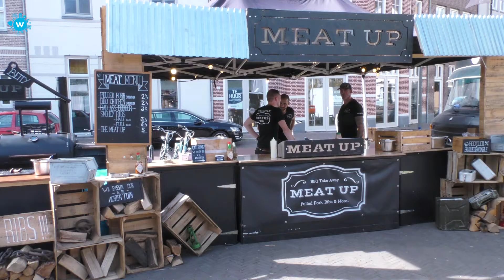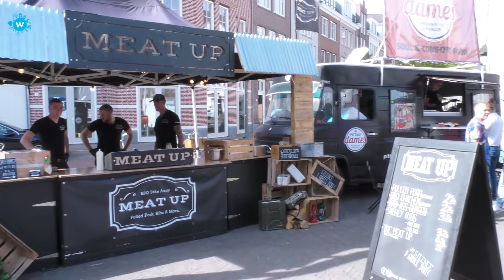Foodtruck Festival 2018: Brandefood | Helmond